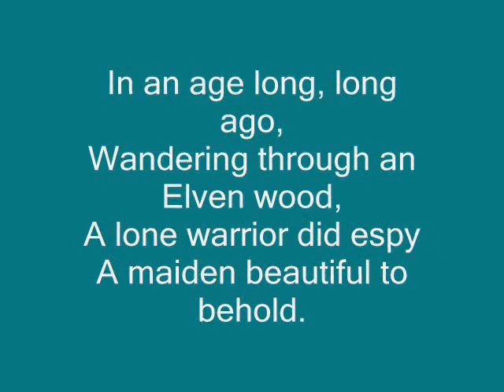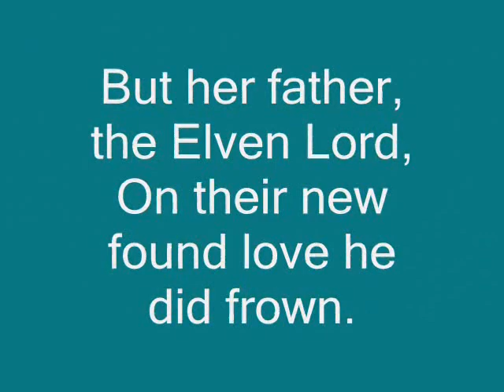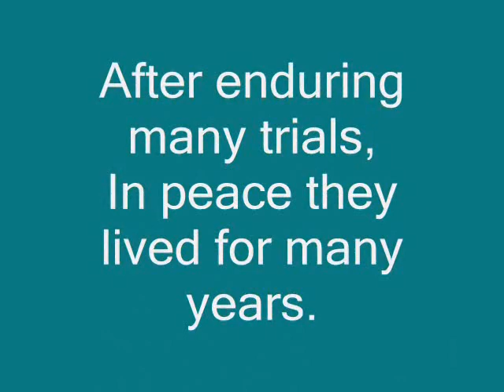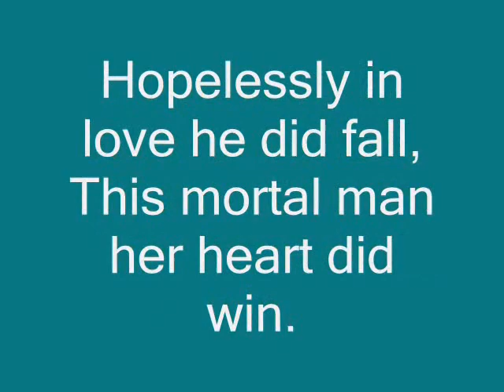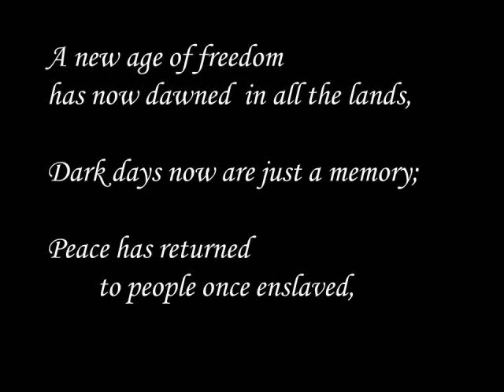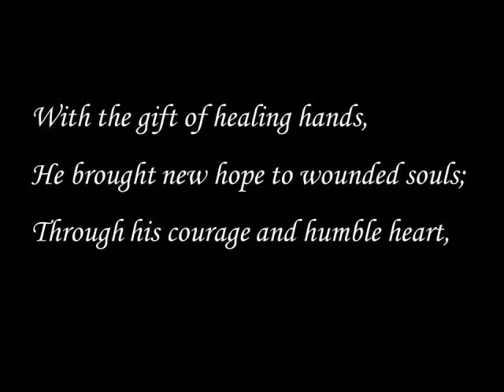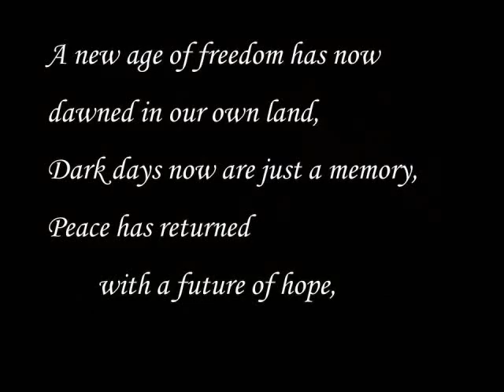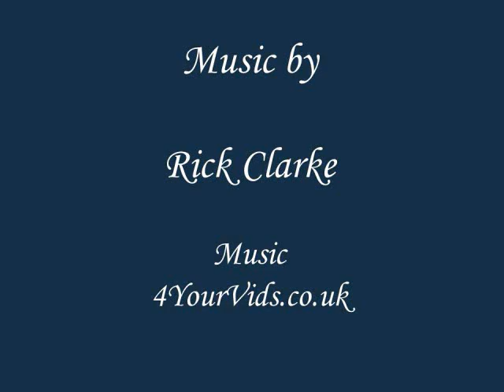Tolkien Reading Day - Poems of Hope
Poems of Hope: A video presentation; "Morning Star, Evening Star" and "A New Age of Freedom". One of eight presentations by Brisbane Tolkien Fellowship celebrating Tolkien Reading Day at Logan North Library.